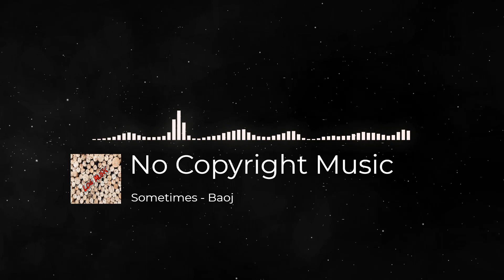Sometimes by Boaj | No Copyright Music | Log Music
License:
You are free to use this music in any of your videos, but you must include the following in your description:
Song: Boaj - Sometimes
Music provided by Log Music (No Copyright Music)

Cryptocurrency:

 Crypto Tab Browser (Bitcoin) | The Worlds First Browser with Bitcoin Mining Features | Earn Bitcoin While Browsing

 Pi Network Crypto Currency | Free Mobile App | I am sending you 1π! Pi is a new digital currency developed by Stanford PhDs, with over 10 million members worldwide. and use my username (Uma1r51) as your invitation code.

 Bee Network | Free Mobile App that Allows you to mine BEE Coins | Here is my invitation link for BEE Network. Use the invitation code: uma1r51.

 Sweatcoin (Bitcoin) | It Pays You To Walk, Converts Steps To Currency Check out this free app — It Pays to Walk.

Investment Apps:

 Stake | Lets You Trade The US Market With $0 Brokerage Fees | Invest in + US Stocks and ETFs. Fund Your Account To Get A Free Stock!

 Etoro | Trade With Confidence On The World’s Leading Social Trading Platform

 Coinbase (Bitcoin) | Jump Start Your Crypto Portfolio With £7 Free in Bitcoin | Coinbase is the easiest place to buy and sell cryptocurrency

 Tickr | Hey, you should try tickr – it lets you invest in companies fighting climate change and social problems. Use my link and get £15 when you start investing